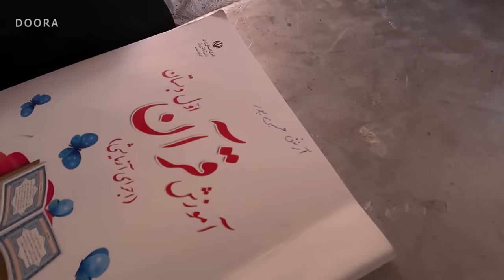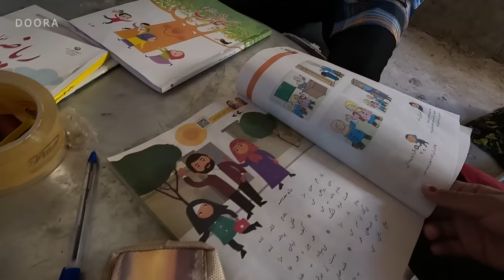Children's Joy to Prepare Their Books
Welcome to the DOORA channel on YouTube💛
Today is a busy day for Grandma's family. While the elders are plastering the walls of the farmhouse, Kobra and the other girls cover the books for the new academic year. Girls sing children's poems and feel happy about their childhood memories.
Some people of the Lor tribe in Iran are nomads. They constantly change their residence; they move to wherever it is beneficial for their livestock. Grandma's family has decided to stay on their grain farm this year. Which was supposed to stay here until harvesting time, But they have changed their mind and will stay here for more time.